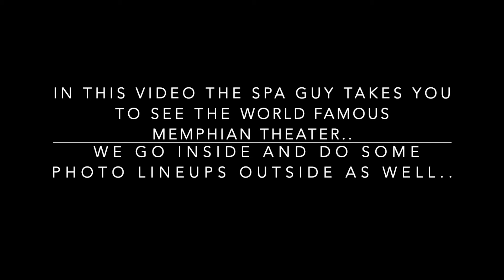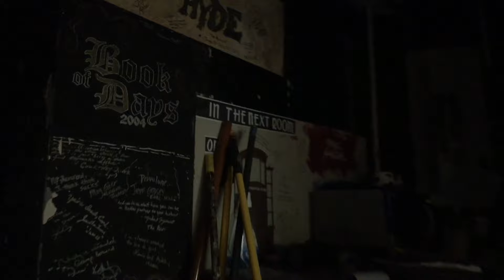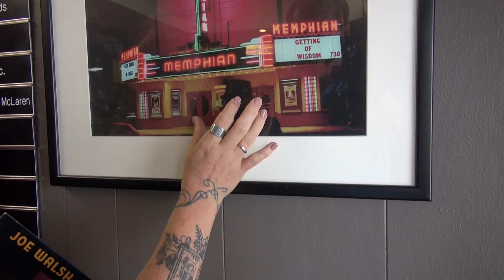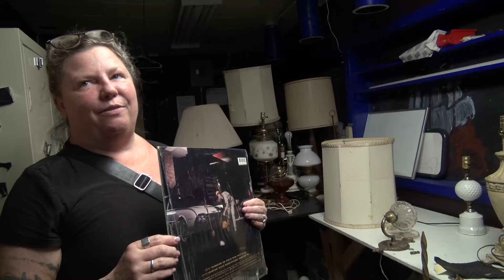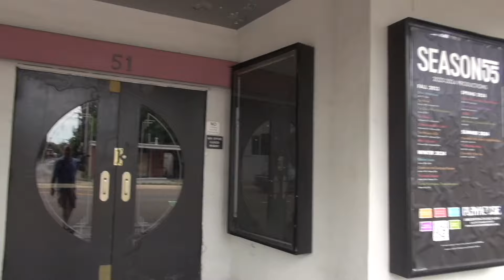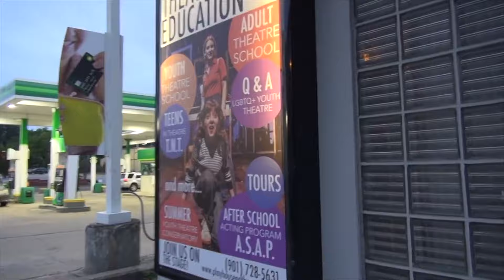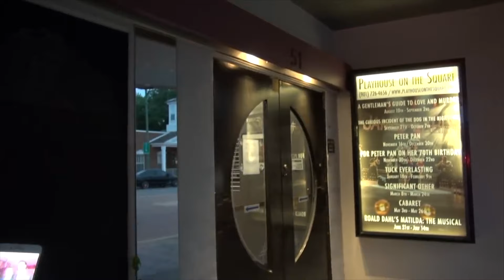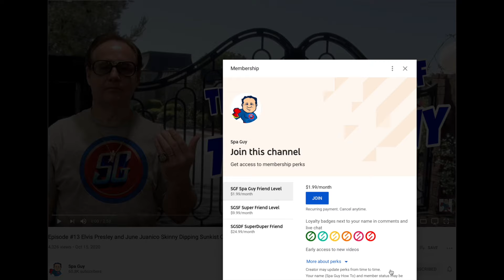Exclusive Inside the World Famous Memphian Theater in Memphis Tennessee Elvis Presley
Join Spa Guy on an exclusive peek inside of the Memphian Theater now the Playhouse on the Square in Memphis Tennessee..

In this episode of Adventures of the Spa Guy we go the Memphian Theater Memphis where Elvis would rent the whole theater and watch movies late at night..

🎬SUGGESTED VIDEOS
Don't forget to watch 📽 My other videos. Please check them out :